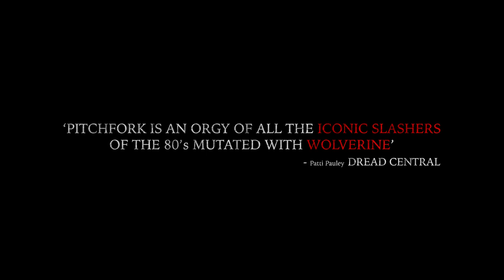PITCHFORK | 2017 | Trailer Exclusive HD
Glenn Douglas Packard's highly anticipated horror spectacle PITCHFORK premieres in theaters and On Demand January 13 from Uncork’d Entertainment.

Having recently shared a life-changing secret with his family, Hunter recruits his friends to come with him from New York to the farm where he grew up as he faces his parents for the first time. As the college students enjoy the fresh air of Michigan farm country, an older, more dangerous secret slowly emerges. While Hunter navigates a new place within his conservative family, a vicious creature from their past descends on the farm, putting the unsuspecting city kids in mortal danger.